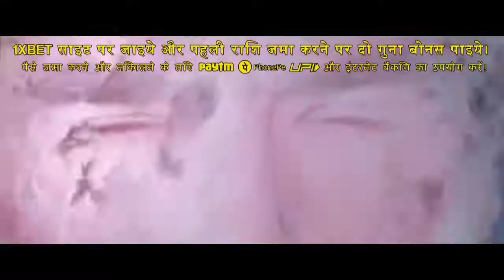Dr strange multiverse ghost scenes.... very scary scene